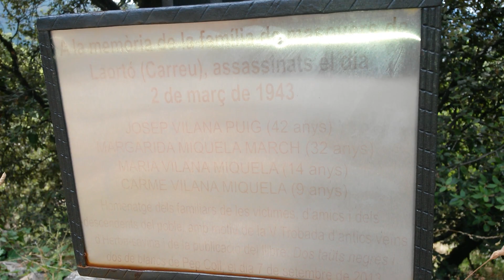Cementiri Herba-savina - Pallars Jussà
Cementiri d'Herba-savina. Novela Pep Coll, Dos Taüts Blancs i Dos de Negres. Aquí hi ha enterrats una família de masovers que morí brutalment assassinada l'any 1943 per enveges d'una d'altra masoveria.  El crim va queda impune, coses de la post-guerra i el franquisme que va voler amagar-ho, amb la idea que no passava res al territori i hi havia pau. Van morir els pares i les dues nenes. Avui s'ha convertit en un espai de peregrinatge a partir de la famosa novela de Pep Coll.